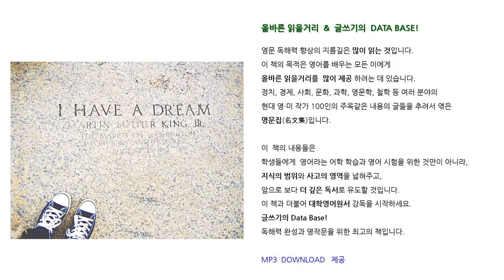단원구성 및 개요 - 성문 영미 명문선